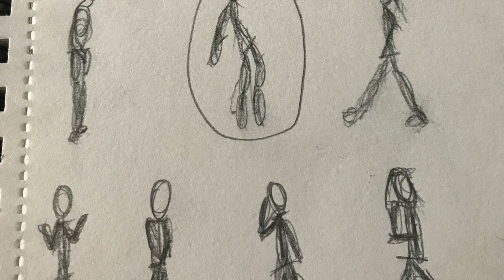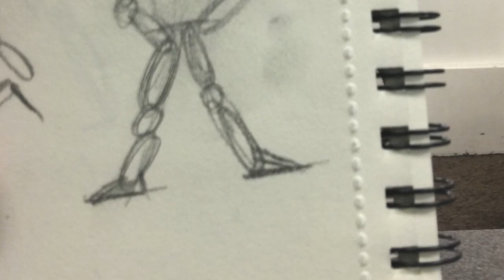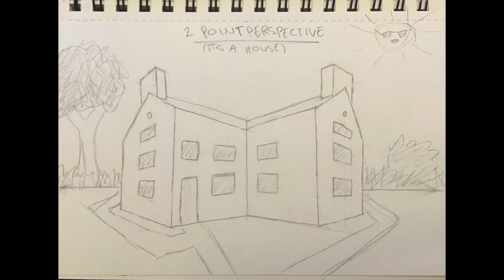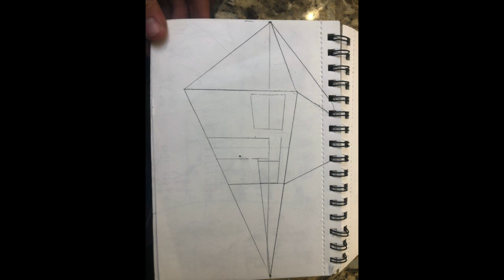Drawing Sample Projects 2020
student drawing samples